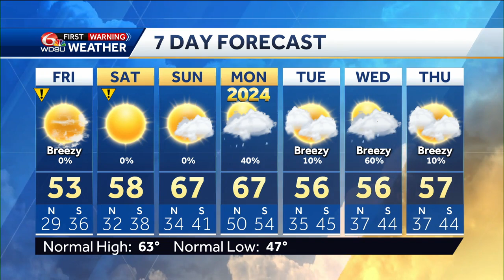Freeze warnings tonight then tracking rain for New Year's Day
Meteorologist Devon Lucie focuses on the cold morning to come identifying who'd under freeze warnings and how cold you'll be Friday, Saturday, and Sunday mornings that will trigger Weather Impact Days, then tracks the arrival of our next front and chance of rain that could affect our New Year's Day forecast.